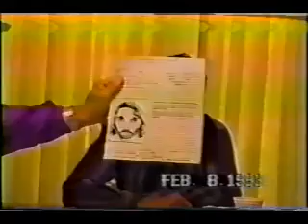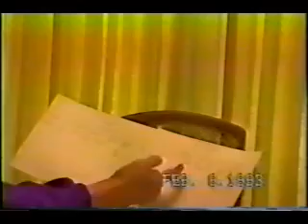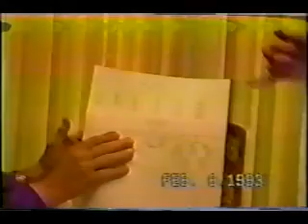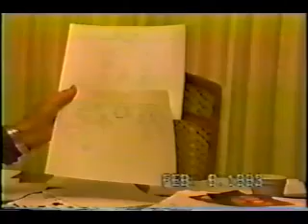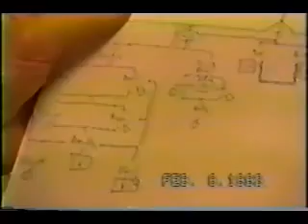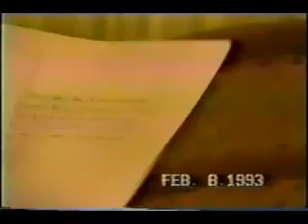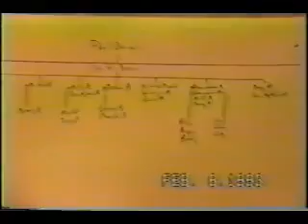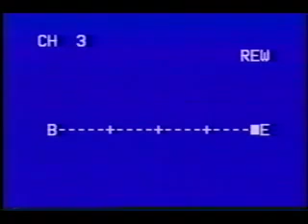Ted Gunderson Interview with Paul Bonacci - 1 of 2